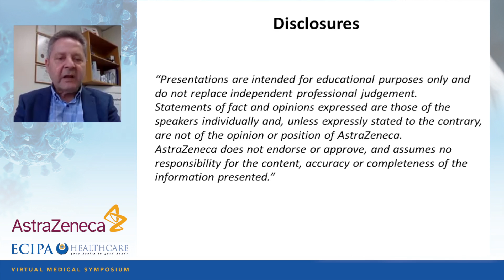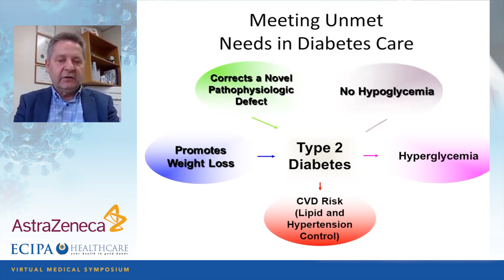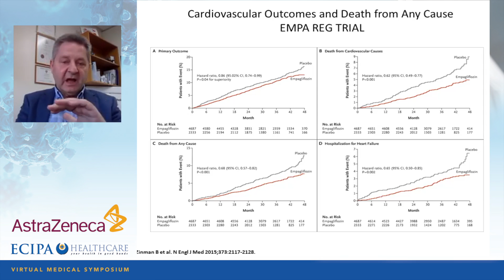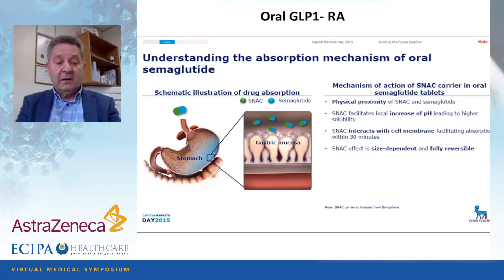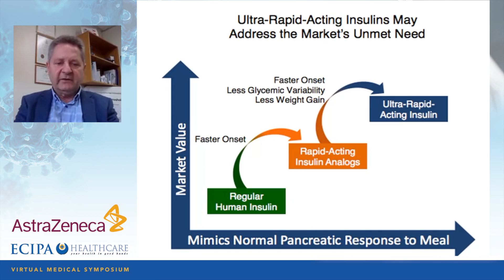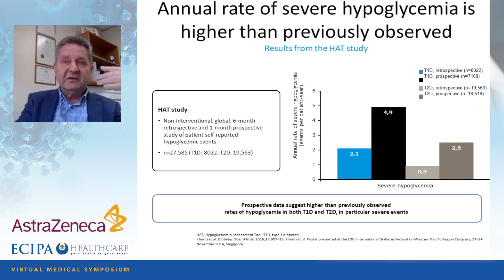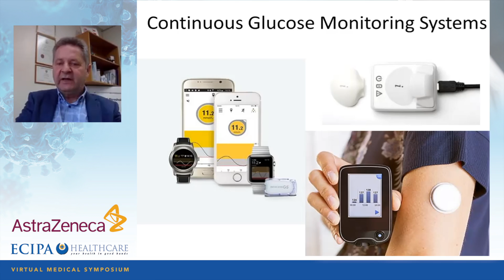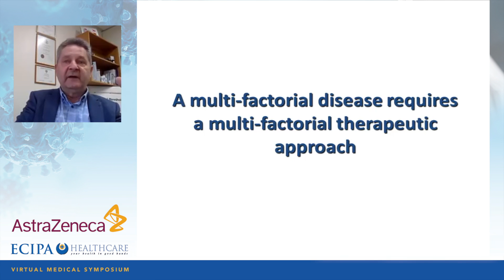Diabetic armamentarium little black number,catwalk,band or orchestra Dr Gracjan Podgorski 30 10 2021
ECIPA Virtual CPD Symposium

This weekend event was managed by "The Production Line"

Thanks to all the presenters and the colleagues who attended.

We acknowledge our partners with appreciation: -
AstraZeneca - main partner
e-MD Technologies
Glenmark Pharma
Novo Nordisk
Novartis
Zydus Pharmaceuticals